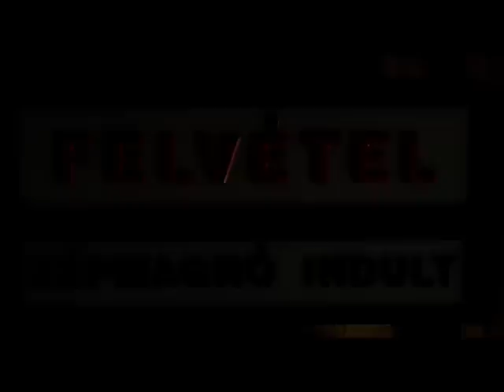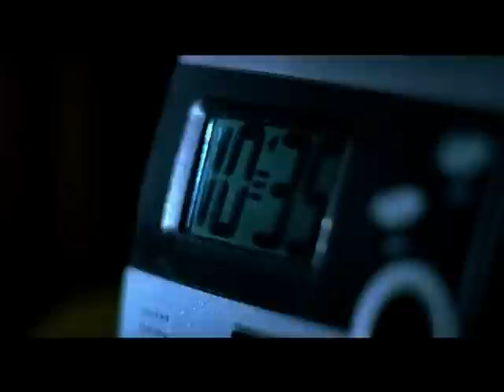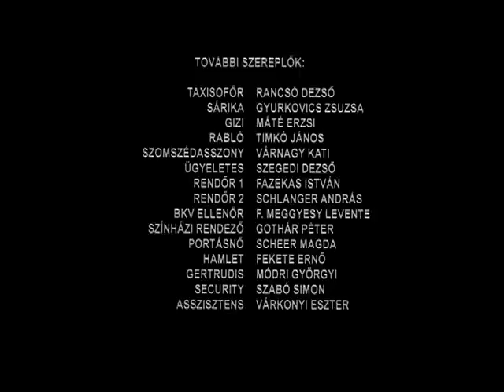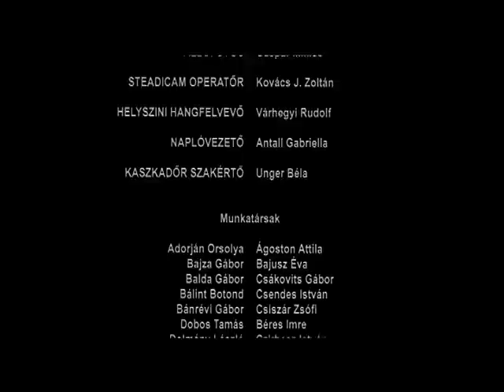A herceg haladéka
Teljes film